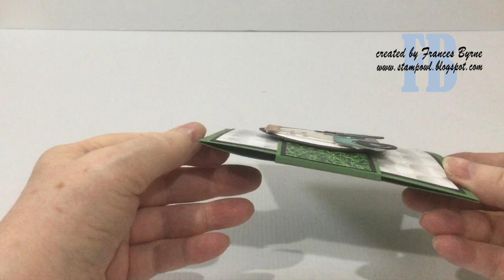Golf Ball Surprise Ball Pop-up Card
Golf Ball Surprise Ball Pop-up Card using Karen Burniston's Surprise Ball Pop-up die set.

• Golf Cart Large Metal Cutting Die 16918 – Paper Rose Studio

• Honey Bee Stamps - Honey Cuts - Steel Craft Dies - Banner Builder

• Therm O Web - Premium Cardstock - 8.5 x 11 - Black Onyx - 10 Pack

• Reminisce - Golf Collection - 12 x 12 Single Sided Paper - Green Grass

• Reminisce - Golf Collection - 12 x 12 Single Sided Paper - Golf Ball Pattern

• Catherine Pooler Designs - Neutral Collection - Premium Dye Ink Pads - Sand Castle

• Catherine Pooler Designs - Spa Collection - Premium Dye Ink Pads - Skylight